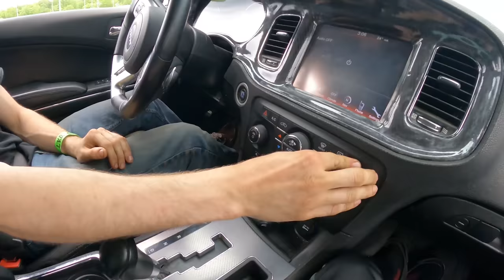First Lap in the Super Bee drift build!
Life OD
Torrington , CT
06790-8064